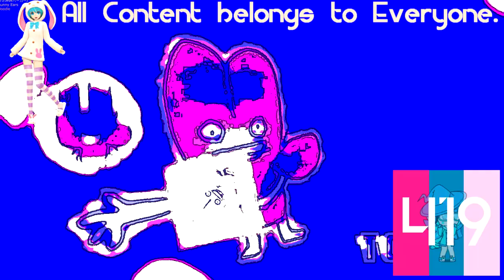(REQUESTED) Preview 2 Four 2020 effects [Sponsored by Preview 2 effects] In 4ormulator V3